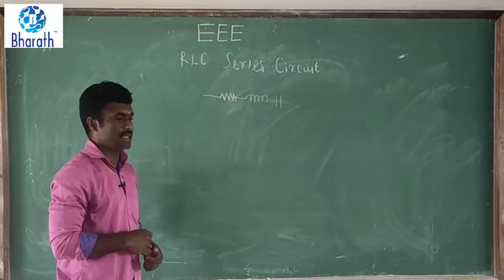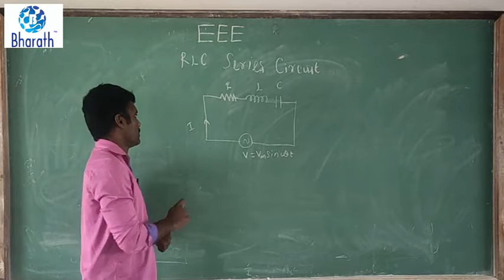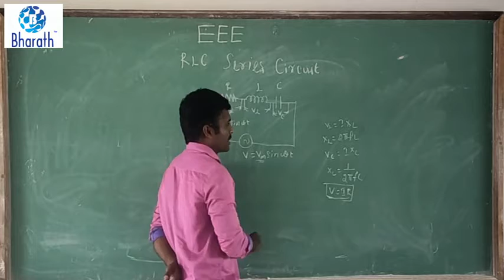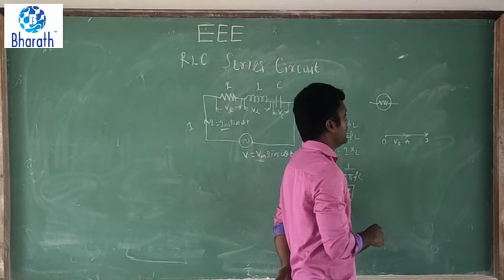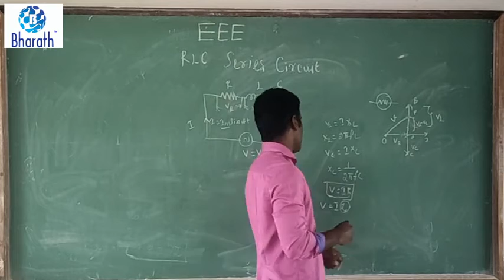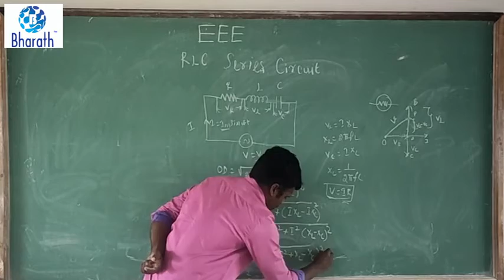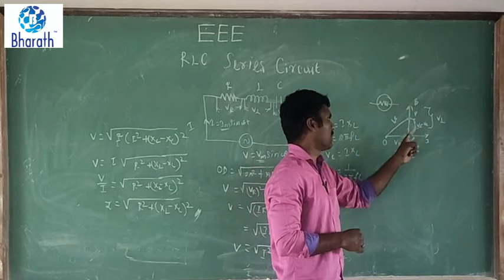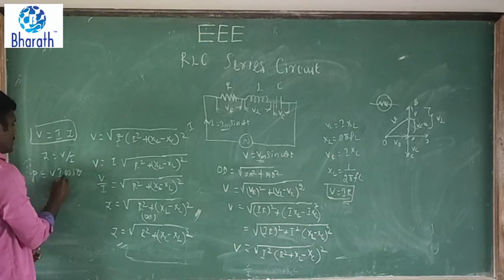RLC SERIES Circuit - ELECTRICAL CIRCUIT THEORY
Diploma in Electrical and Electronics Engineering
Subject - ELECTRICAL CIRCUIT THEORY
Topic -  RLC Series Circuit
Semester - 3rd
Scheme - M